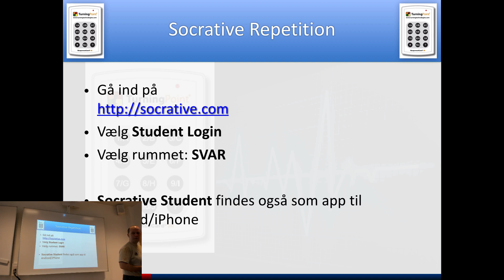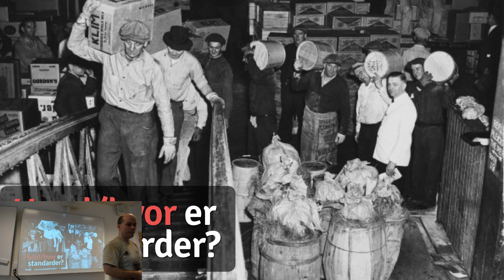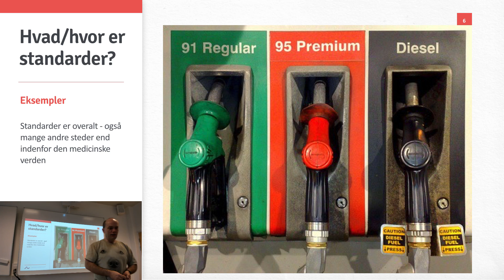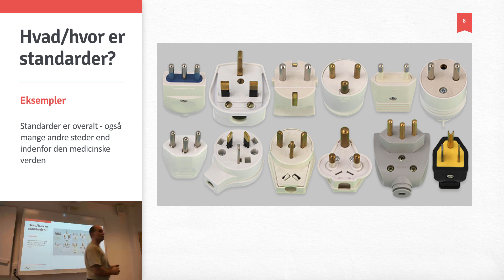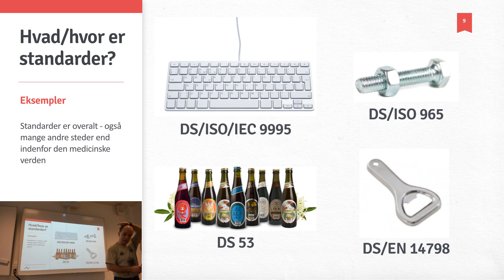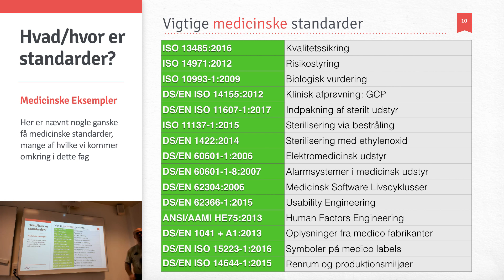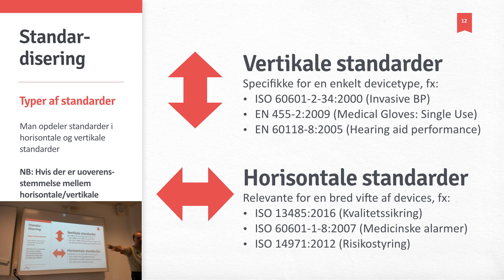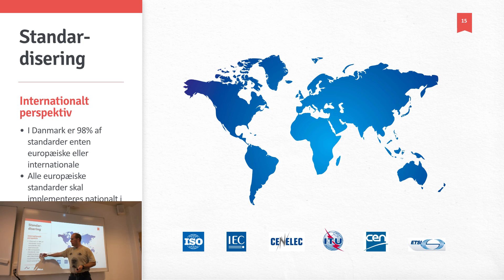DMD04_1 - Introduktion til Standarder